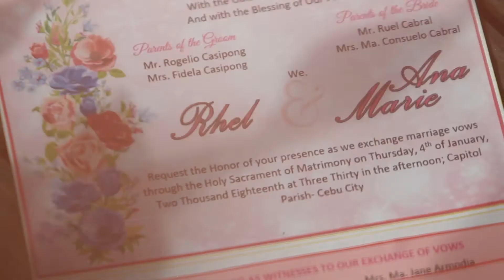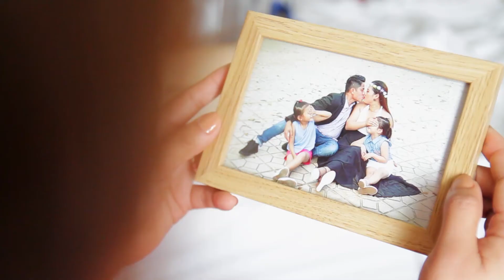RHEL AND ANA MARIE SDE